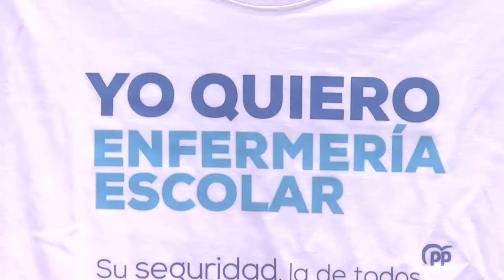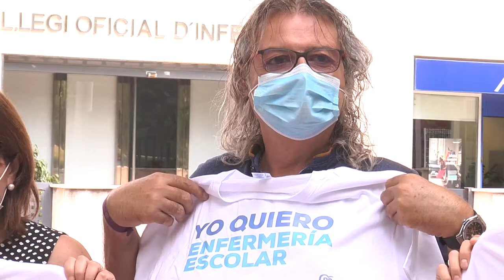El PP le traslada al COECS su deseo de implantar la Enfermería Escolar | Cecova TV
El Presidente del Colegio Oficial de Enfermeros y Enfermeras de Castellón, Francisco Pareja, ha mantenido una reunión con miembros del Partido Popular de la Comunitat Valenciana, con su presidenta Isabel Bonig al frente, en la sede colegial. Dentro de la ruta que los populares están realizando con motivo de la comisión de reconstrucción, Bonig ha explicado la iniciativa que su grupo ha presentado en Les Corts con la intención de implantar una enfermera escolar en cada centro escolar de la autonomía valenciana.